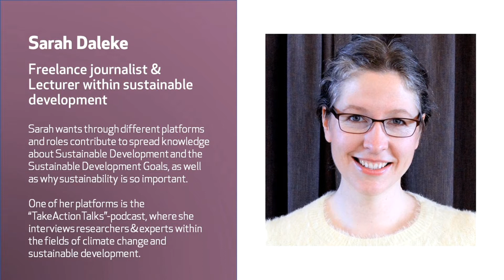Certification of "Business For SDGs™ Change Leaders" - Sarah Daleke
“Businesses are the engine in the world and they have a great impact, both locally and globally if they do business in a responsible and sustainable way.

For me it became so clear... after taking the certification course, and I just ask myself, .why doesn't everyone just do it...?"

Take a minute or two and listen to Sarah Daleke who’s a Freelance Journalist & Lecturer within Sustainable Development  - how she have applied the certification course, Business4SDGs 🌟🌏💚👏

Ps. This interview was made during our celebration🥳 of Earth Day and Sarah for completing the certification course - Business4SDGs!